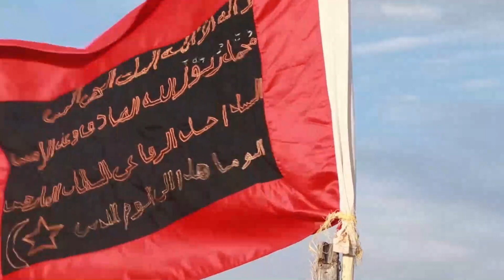Ziyaarada SHIIKH AXMED RUFAACIYA oo lagu qabtay magalada marka